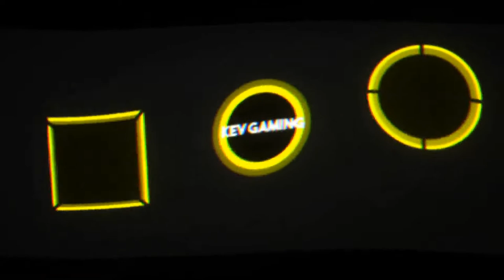F1 2020 Fahrerkarriere R5 #14 Großbritannien Qualifying